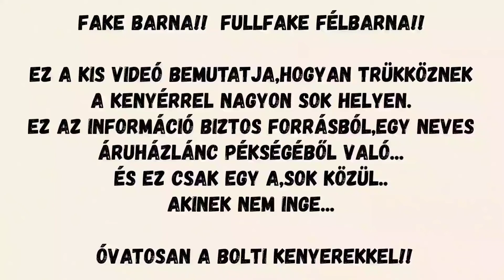Hamis teljes kiőrlésű és félbarna kenyerek. Csináljunk fake kenyeret.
Előszó némely idősebb nézőimnek:
FAKE=Nem eredeti,hamis,hamisított

Rengetegen vásárolnak a boltokban félbarna,teljes kiőrlésű vagy rozs  kenyeret,cipót,zsömlét...stb stb.
De a látszat sokszor csal!

Egy neves áruházlánc egyik pékjétől,tehát biztos forrásból tudom,hogy kakaóporral és egyéb barnaságért felelős anyagokkal helyettesítik sokszor a teljes kiőrlésű,a rozs és a graham liszteket.

Sőt!

Minél barnább egy kenyér,minél jobban teljes kiőrlésűnek nézzük,annál jobban biztosabbak lehetünk benne,hogy nyomokban sem tartalmaz olyan összetevőket, amik miatt meg szeretnénk vásárolni.

Gondoljunk csak bele.
Mindenki vásárolt már,mindenki látott már teljes kiőrlésű lisztet,legtöbbünk sütött is már belőle ilyen-olyan kenyeret,péksüteményt, süteményt. De soha nem lett a végeredmény olyan sötétbarna színű,mint a boltok polcain sorakozó "barna"-"félbarna" kenyerek zöme.

Otthon a következőket alkalmaztam a fake félbarna kenyér elkészitéséhez..

Szokásos félbarna kenyér receptjét követtem.

30dkg fehér liszt
20dkg teljes kiőrlésű HELYETT:

45dkg fehér liszt
5dkg teljes kiőrlésű
1 teáskanál kakaópor
a többi hozzávaló a szokásos:
fél ek cukor
1ek só
1 zacskó élesztő
2ek olaj
pici aszkorbinsav
illetve nem 3dl víz, hanem csak 2.5dl!!
Ez fontos,mert ha kevesebb a nedvesség,tömörebb lesz a kenyér és az állaga is megtévesztően hasonlítani fog a barna kenyérre.

Nos,vásárláskor keressük a világosabb barna színű kenyereket,ezek biztosan nem a kakaótól barnúltak be,vagy ha nem vagyunk biztosak a dolgunkban,próbáljuk meg otthon megsütni.
Vegyünk egy kiló teljes kiőrlésű és két kiló fehér lisztet. Ebből a mennyiségből 5 darab 75 dekás félbarna kenyér készíthető! Kenyérgépben és sütőben egyaránt megsüthető.

Ez a videó nem a pékségek és áruházláncok lejáratása céljából készült,csupán nem minden barna ami annak látszik...